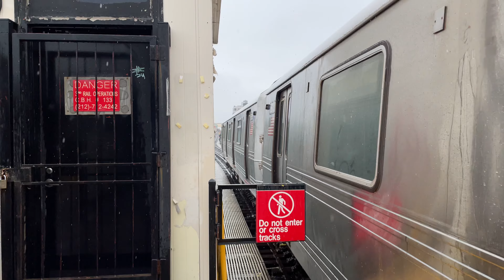R46 N Train Departing Astoria Blvd